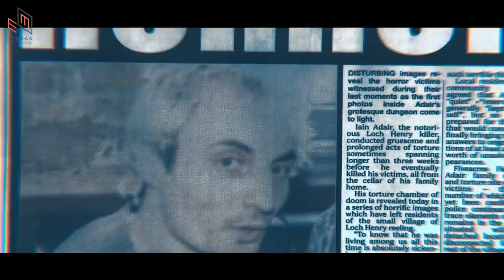بررسی فصل ششم آینه سیاه با نیک یوسفی و سپهر فیلمر/ Black Mirror 6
سه تایی نشستیم دو اپیزود از سریال رو دیدیم خیلی خوش گذشت، گفتیم حالا که سپهر بعد از سالها اومده ایران چرا یه ویدیوی مشترک نسازیم و درباره اپیزودهای فصل ششم آینه سیاه حرف نزنیم؟! این برنامه به کارگردانی و لطف نیک یوسفی عزیزم ساخته شده. اگه اینو میخونی دمت گرم نیک ...
ویدیوی بررسی سه اپیزود اول رو توی کانال من ببینید و ادامه برنامه یعنی بررسی دو اپیزود آخر رو توی کانال سپهرفیلمر ببینید

Timestamps
00:00 جریان چیه
02:27 اپیزود اول/ Joan Is Awful
21:35 اپیزود دوم/ Loch Henry
38:35 اپیزود سوم/ Beyond the Sea
01:01:00 لینک بررسی اپیزود چهار و پنج در کانال سپهر